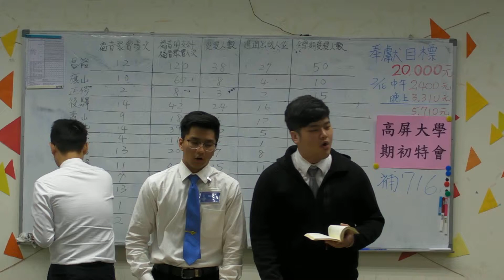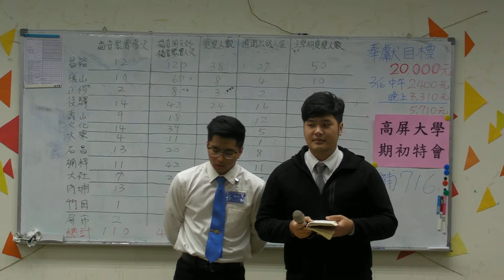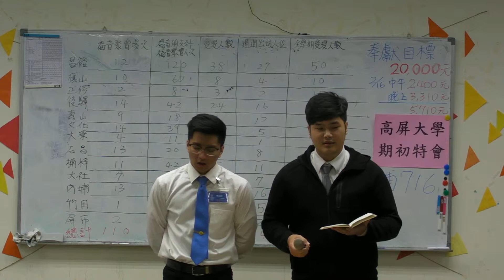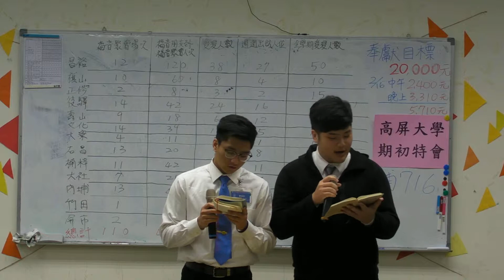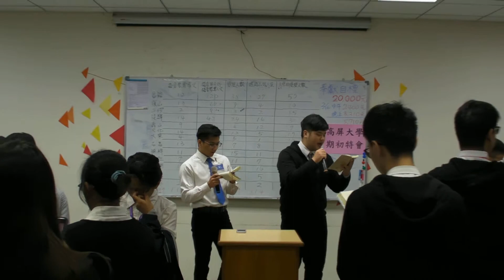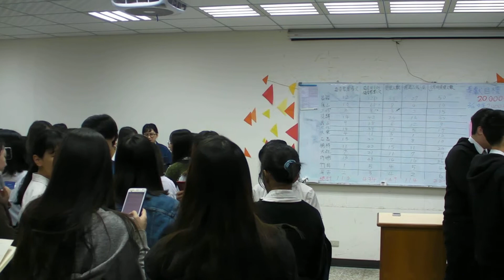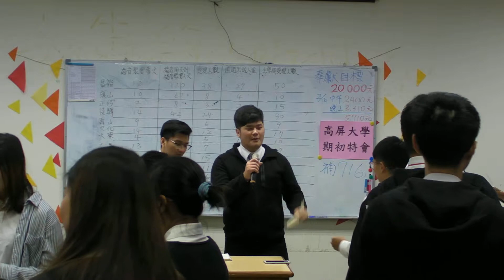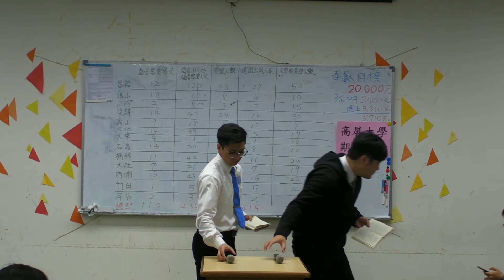高屏大學期初特會22聚會六詩歌